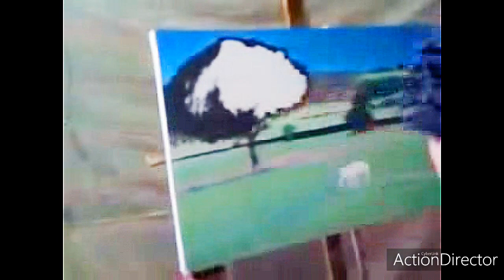How to paint: Ethiopian ruler area landscape painting full video(አራሹን ባለ ሀገር በስእል ሲገለፅ)